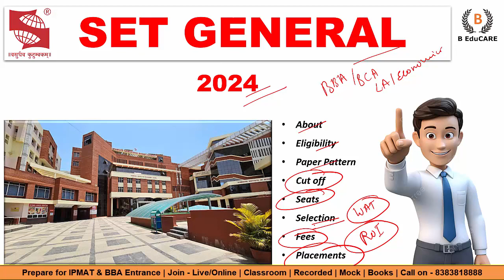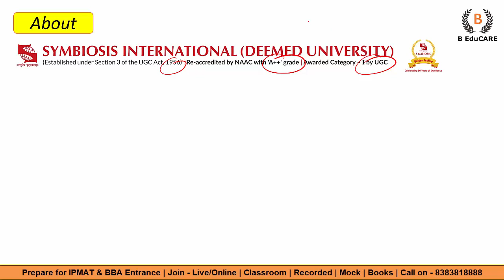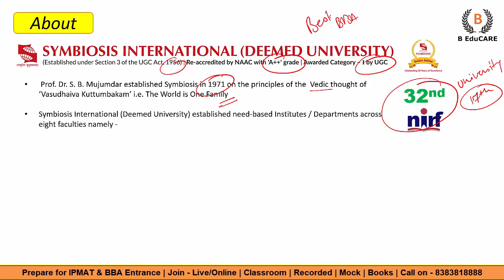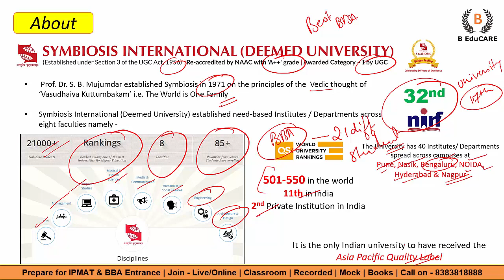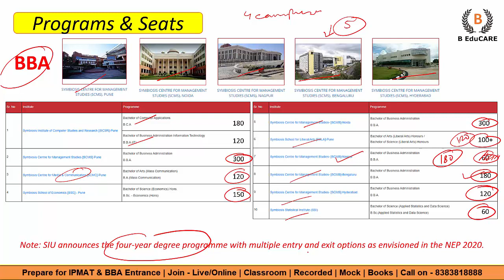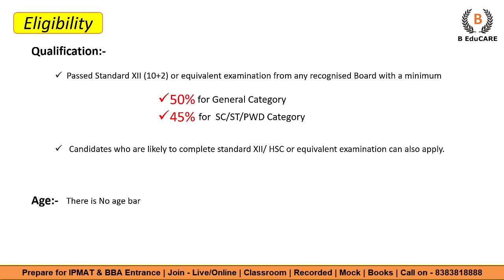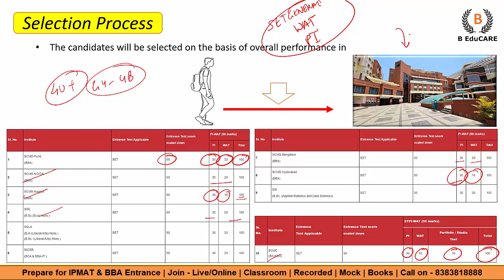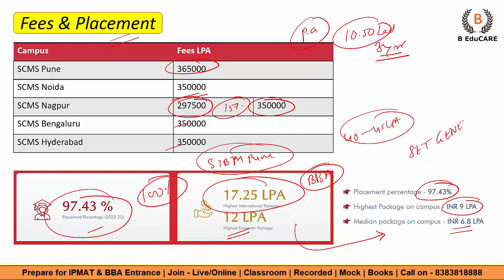SET GENERAL 2024 - SYMBIOSIS - Eligibility, Pattern, Cut Off, Seats, Selection, Fees & Placement etc